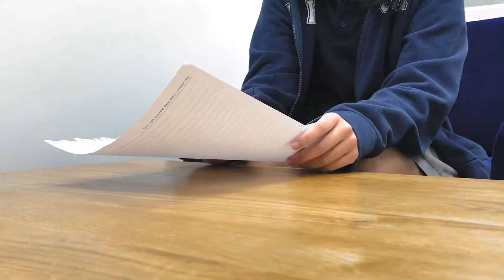Shifting Complexions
Change